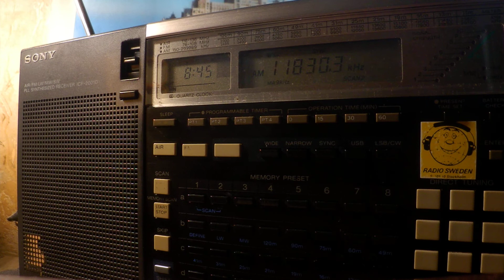13 11 2019 S06s Russian Lady numbers station in Russian to Eu 0844 on 11830 unknown tx site USB+AM